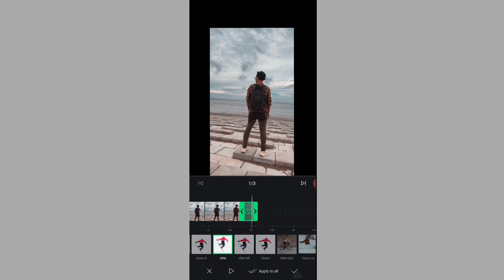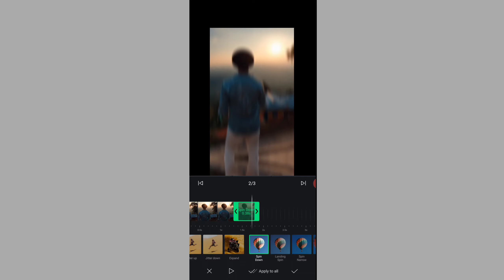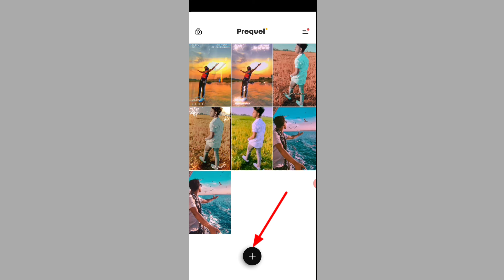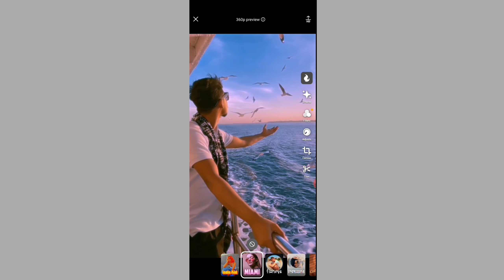How To Make Aesthetic Videos For TIK TOK & LIKEE In Android / IOS Asethetic Video Editing Tutorial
Prequel App...

1.TIK TOK & LIKEE Most Viral Video Editing App🔥 2020 || VN Video Editor || TIK TOK Video Editing
8.TIIK TOK & LIKEE Most Viral Trend Miss You Status Video Editing 🔥 2020 || TIK TOK Video Editing